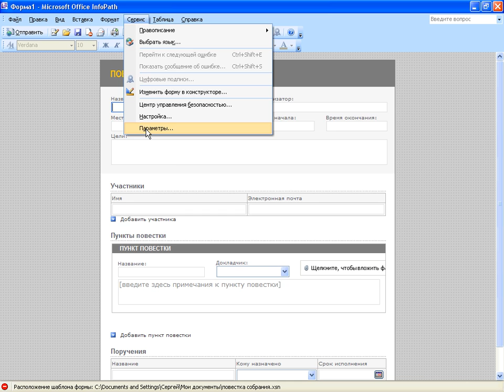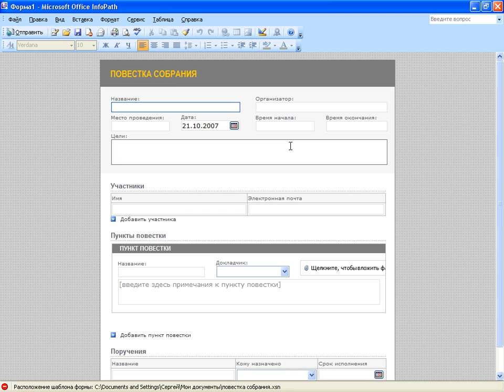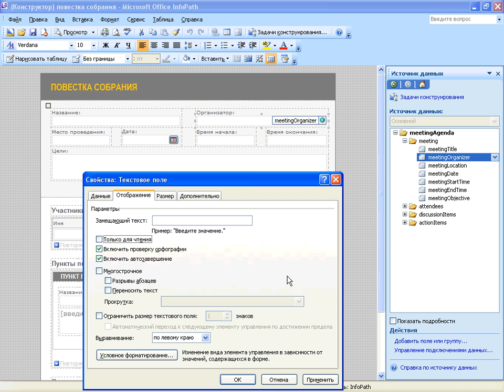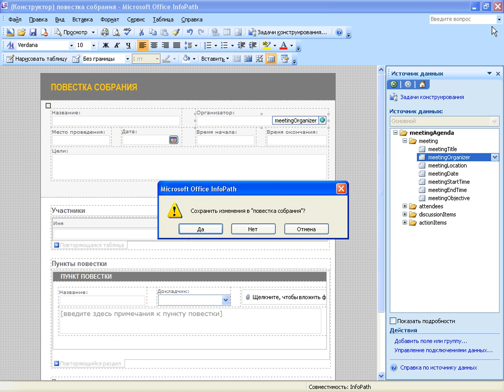011 InfoPath-Часть 1-Изменение параметров автозаполнения